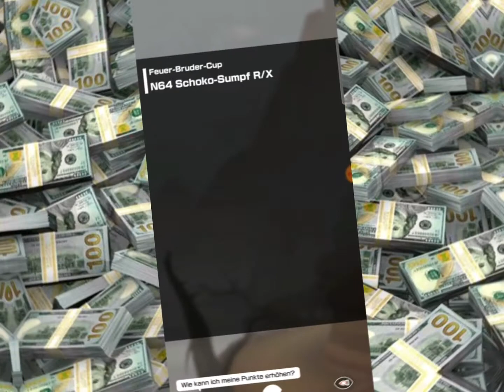Daisy Bonus Video (Poor & Rich!)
Unlocked on June 9th, 2021! Get Peach and Mario and lose your Brain! This Mario Kart Tour can be a dangerous game if u crave for Victory and Desire!

Super Mario World 2: Yoshi's Island: Intro Theme
Miura Aran, Original by Tiny Toon Adventures: Montana Max